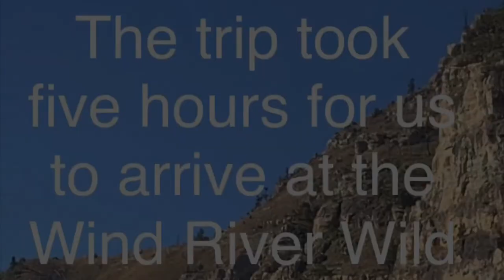Bringing Home Our Mustang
Come along and watch our wild untouched mustang find her way into our hearts and home. Galaxy is 2 1/2 years old from Green Mountain HMA, 2 years in BLM holding. This video will show me picking up our mustang from a holding facility, then meeting our animals here, the first night at home, and getting her tag off in the morning.